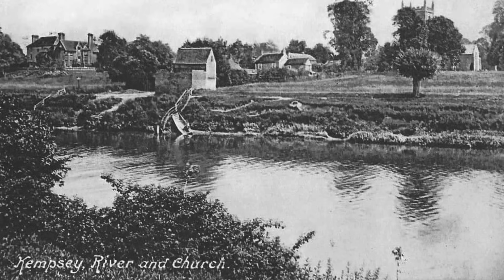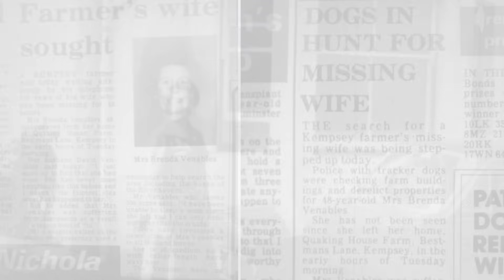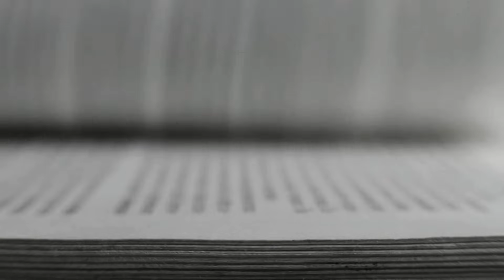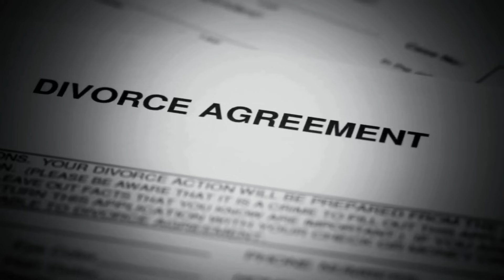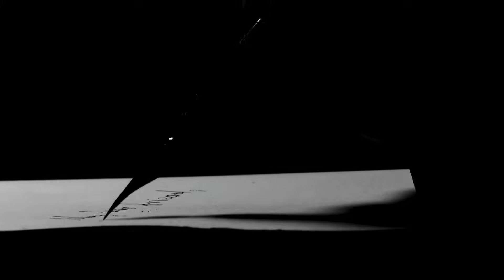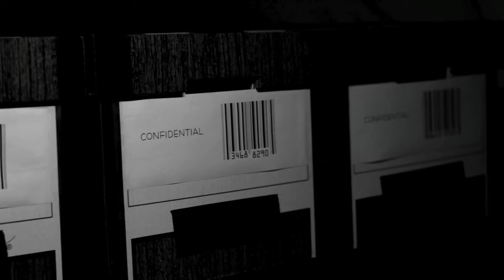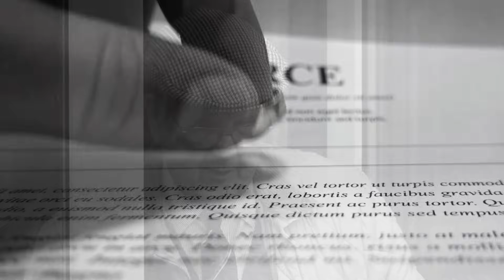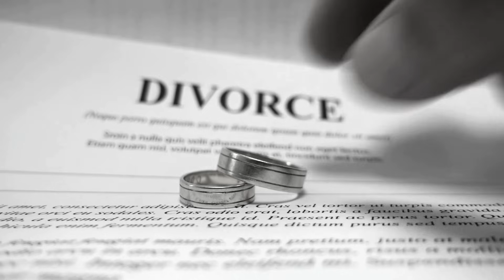Cold Case Solved: The David and Brenda Venables Investigation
truecrime truecrimeuk truecrimedocumentary In this chilling true crime podcast documentary, we delve into the shocking case of a wife's body found in a septic tank on the farm she shared with her husband. Join us as we explore the twisted tale of David and Brenda Venables, a seemingly ordinary couple living in the rural heart of England but with a dark secret lurking beneath the surface. This British crime story is a must-watch for fans of true crime podcasts and documentaries as we unravel this cold case's mysteries and bring you the latest updates on the now-solved crime. From the moment they walk among us to the moment justice is served, we'll take you on a journey through the crime archives, examining the evidence and piecing together the events that led to this tragic outcome. So, please sit back and explore with us as we navigate the world of true crime, where nothing is as it seems, and the truth is often more terrifying than fiction.

*** LISTENER CAUTION IS ADVISED ***

This episode was researched and written by Eileen Macfarlane.

Edited by Joel Porter at Dot Dot Dot Productions.

Script editing, additional writing, illustrations and production direction by Rosanna Fitton

Narration, additional audio editing, script editing, and production direction by Benjamin Fitton.

Video editing by Emily G. Thompson.

More information and episode references can be found on our

Crooked Man by Wicked Cinema
Insurgent by Wicked Cinema
The right by Wicked Cinema
introspection by Shimmer
Driven to the Edge by Salon Dijon
Distances by Salon Dijon
Unexpected Turn by Moments
Memoir by Lincoln Davis
What You Do Not Know by Joshua Spacht
Constant Surveillance by JCar
Recognise by Grant Borland
Crescendo by Featherland
Don't Let Go by Alice in Winter
Tainted by Darkness by Cody Martin
Pursuit of Wonder by Cody Martin
Shadow Passage by Cody Martin